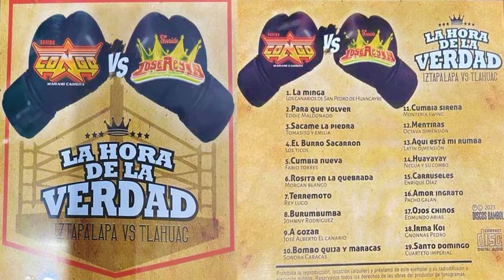♫LLEGARON LOS MAQUILADOS DE COLECCION♫ ♫EN FORMATO DIGITAL♫ ♫INF WHAPP♫ ♫5612660304 SALSERITO MIX♫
♫♫♫♫NO CONTAMOS CON LOS DERECHOS DE AUTOR♫♫♫♫

‼️no se te olvide activar la 🔔 de notificaciones‼️